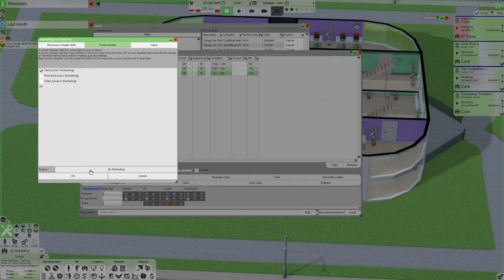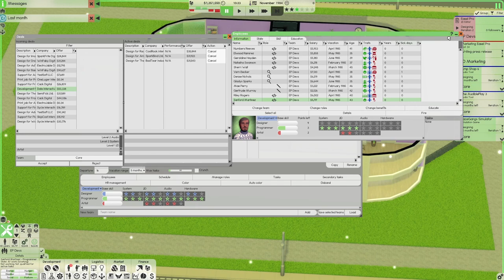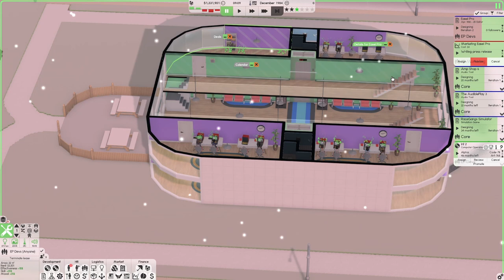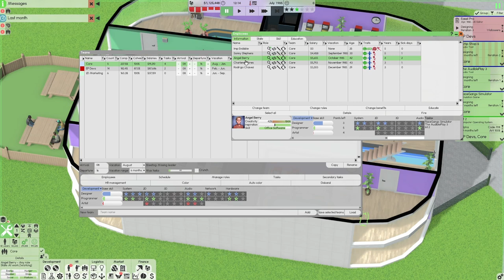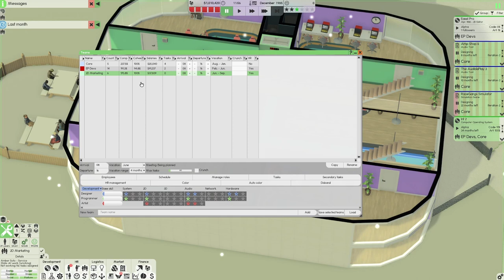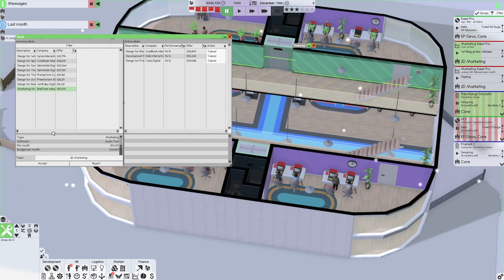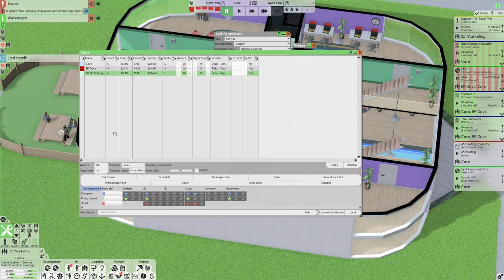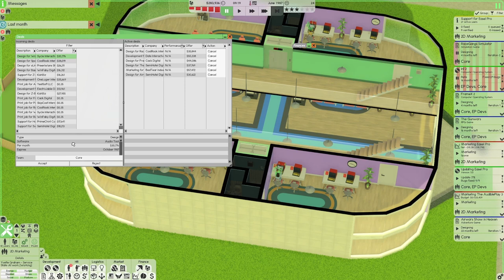We Dropped Our New Software, But Nobody Likes It?! - Software Inc Blind Impossible Mode [Episode 4]